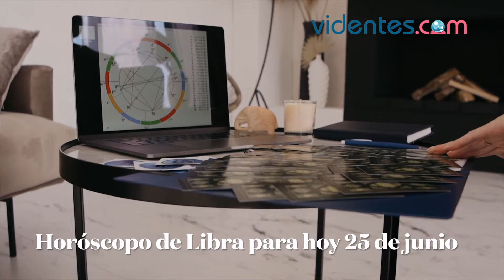HORÓSCOPO DIARIO 🌔☀️❤️ LIBRA ♎️ VIERNES, 25 DE JUNIO DE 2021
Horóscopo de hoy, viernes 25 de Junio de 2021. El horóscopo para hoy: descubre tu futuro gracias a mi horóscopo diario para ti.